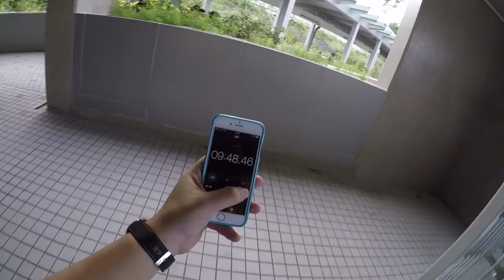[珍惜生命]何文田站562級樓梯挑戰賽-上山篇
傳說中何文田站有條天國的階梯，由觀塘線月台行到上最高嘅A3出口（忠義街）有成562級，有見日日運動身體好，於是去行個轉，睇下自己要行幾耐
最後奉勸大家一句，上山真係好辛苦，頂唔順要放棄，切勿玩命

成績：
L7 觀塘線月台出發 00:00
到達L2 大堂 02:30（此段02:30）
到達A1出口 04:28（此段01:58）
到達A3出口樓梯底（隧道） 06:05（此段01:37）
到達A3出口地面（忠孝街） 07:23（此段01:18）
到達A3出口天橋（忠義街） 09:49（此段02:26）